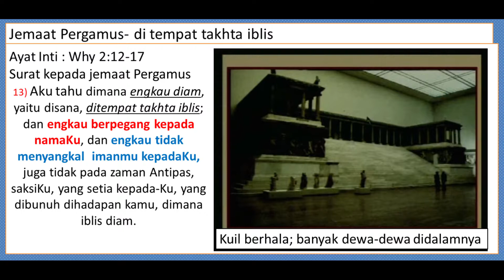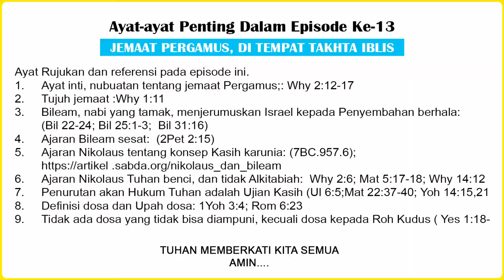JEMAAT PERGAMUS DI TEMPAT TAHTA IBLIS - JALIN KASIH || Eps. 13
Shalom saudaraku semua.
Inti pelajaran kita pada episode ini, adalah, bahwa ajaran Bileam dan Nikolaus, masuk dengan mudah ke dalam Gereja Kristen Roma, (yang kemudian menyandang nama Gereja Roma Katolik).
Bileam mengajarkan/ menganjurkan  kompromi ajaran dan sistim penyembahan berhala dengan keKristenan. Ajaran Bileam adalah ajaran sesat (2Pet2:15)
Nikolaus, mengajarkan melalui Kasih karunia, orang yang sudah menerima Kristus sebagai Juruselamat dibebaskan dari penurutan Hukum Taurat Tuhan. Karena 10 hukum sudah dipalngkan di kayu salib. Ajaran Nikolaus Tuhan benci (Why 2:6)
Tuhan memberkati kita semua. Amiien.